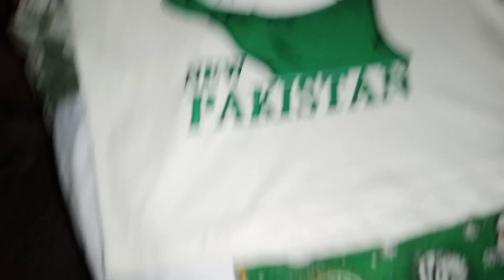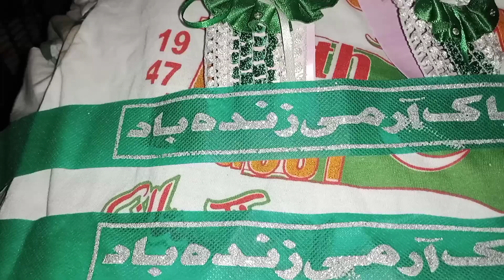Jashn Azadi ki taiyari aur shopping